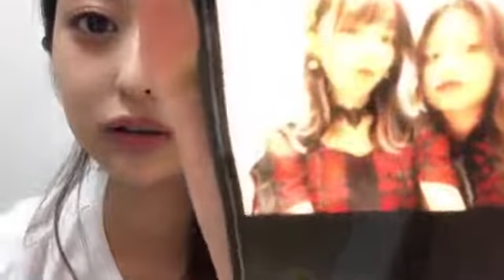2022年10月09日 21時57分52秒 吉橋 柚花（AKB48 チームA